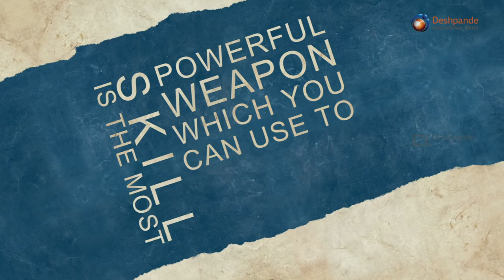Rajesh, Koutilya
Testimonial of Rajesh from Koutilya.